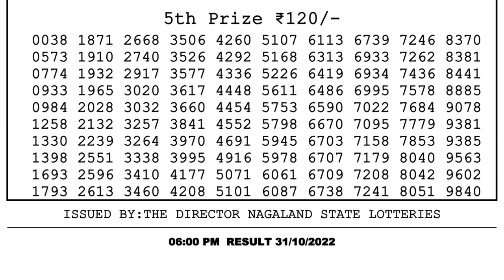Nagaland Lottery Sambad Live 6pm 31.10.21